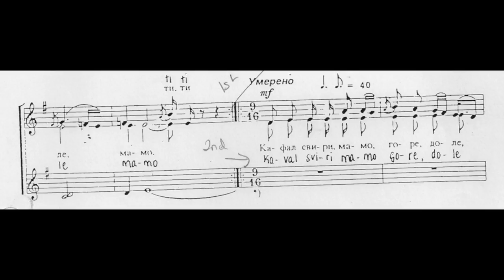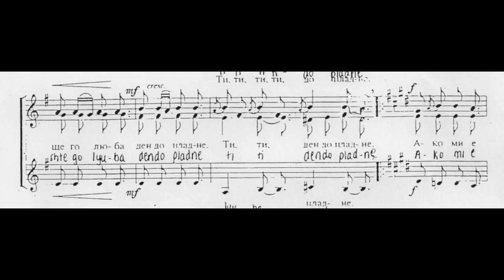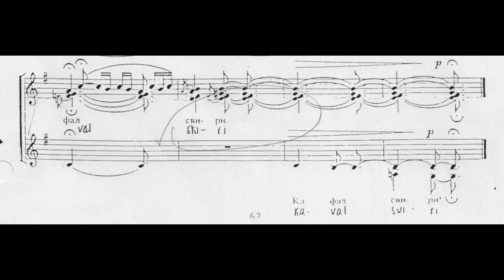Kaval Sviri (Sheet Music)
Music from "Le Mystère des Voix Bulgares", this is Bulgarian folk singing.

Artists: Bulgarian State Radio & Television Female Vocal Choir